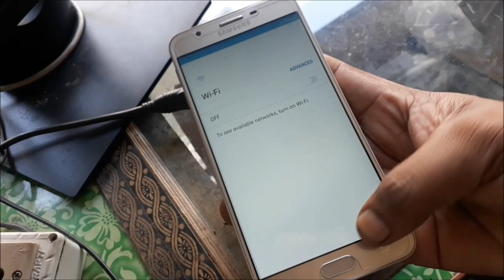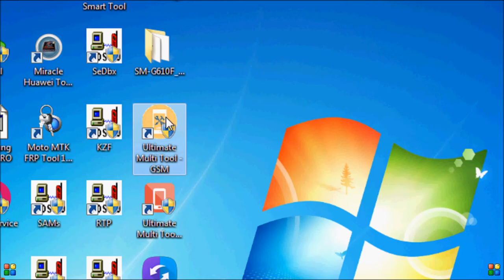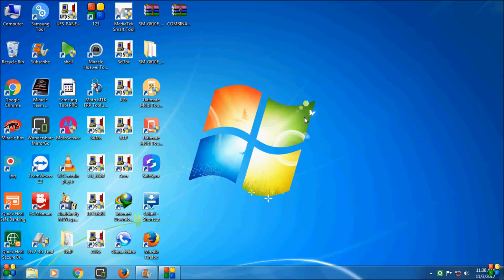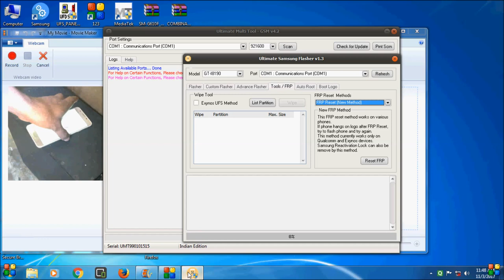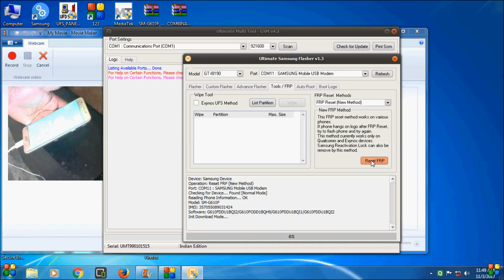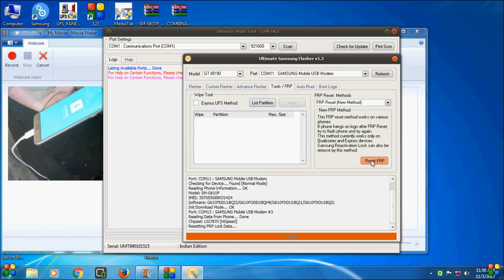Samsung/j7prime/G610f/android ver 7.0/frp unlock/done by/umt dongle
Samsung G610f j7 prime frp unlock done by umt dongle